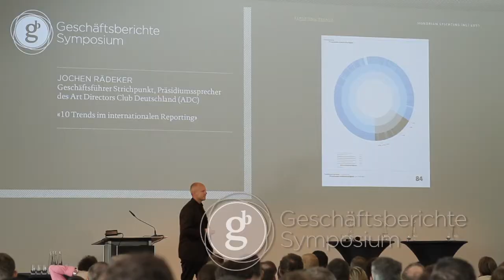digital emotions Showreel